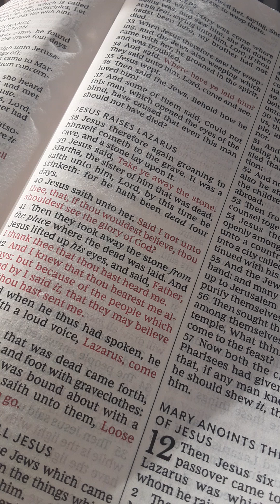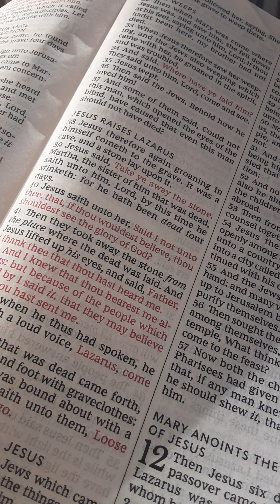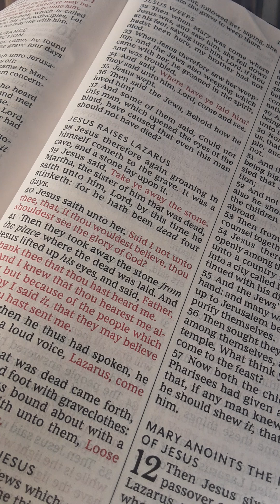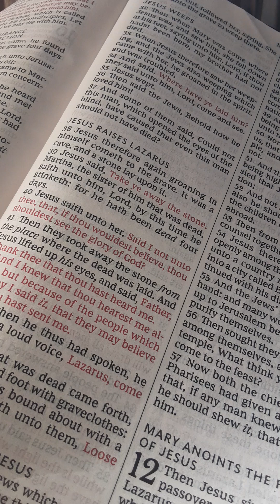Babylon IS Unbelieving Romans and Proclaiming "Jews"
1 Peter 5:13 and Acts 12:1-5